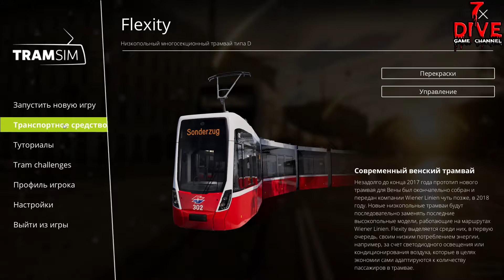TramSim. Русская локализация. Зима.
Добавили русскую локализацию, зиму и сценарий "Рождество".